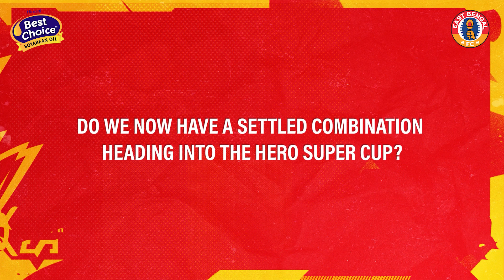Himani Best Choice EBFC HuddleTalk Ep. 18 - Stephen Constantine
In the last episode of Himani Best Choice EBFC HuddleTalk for HeroISL 2022-23, the gaffer discusses our hits and misses, the confidence in the camp post the win over MCFC, the KolkataDerby, and whether we now have a settled combination before heading into the Hero Super Cup. 🗣